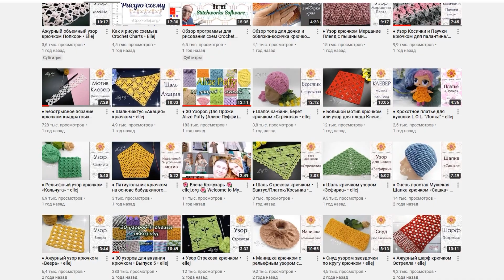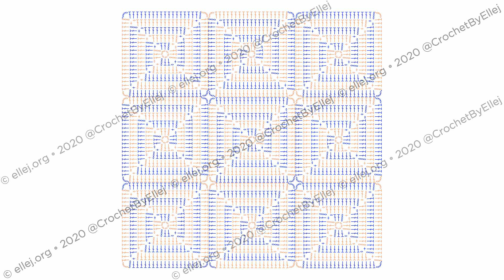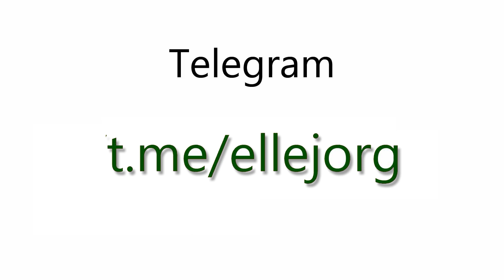WOW Multicolor crochet motif • Crochet easy tutorial • ellej.org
In this video I will show you how to crochet one motif with four colors. Then from such motives you can make a baby blanket, pillow, handbag.

 Motivational piggy bank 💰
(thanks for any help to my channel ♥):

You can sell any item made from this pattern and link back to my page or videos, but you do not have permission to copy and paste my pattern anywhere online.